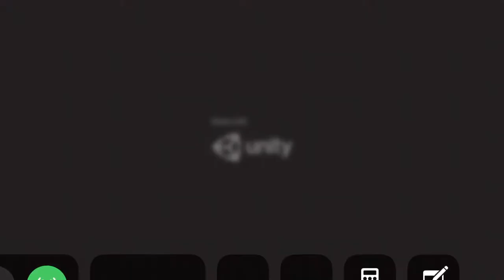Driver Test Crossroads iOS gameplay (0:11)